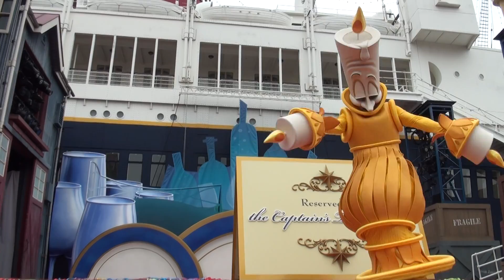テーブル・イズ・ウェイティング 東京ディズニーシー A Table Is Waiting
2011 5/13
東京ディズニーシーでテーブルは待っています
最前列真ん中より三つ左(･∀･)

　手振れ補正：あくてぃぶ